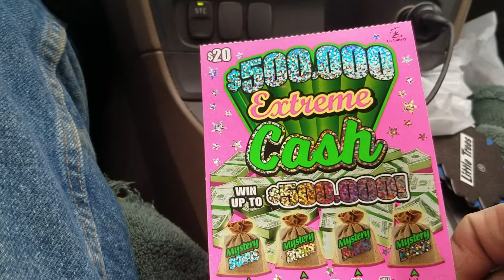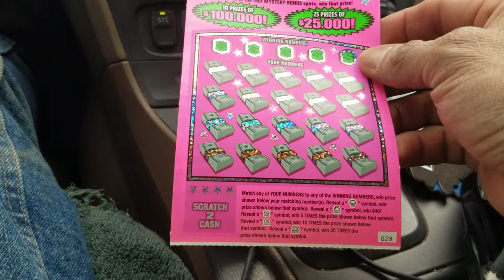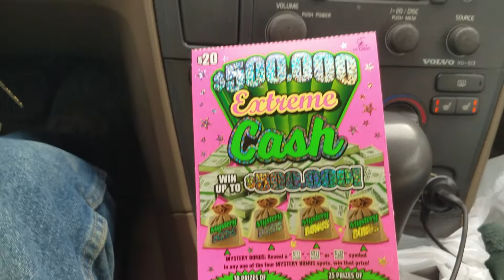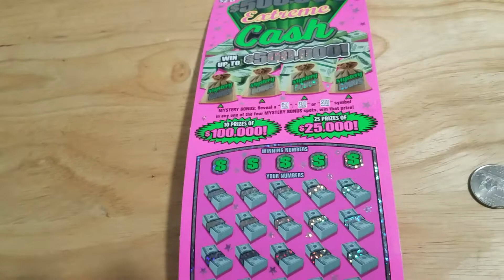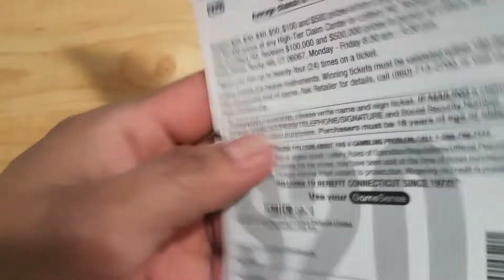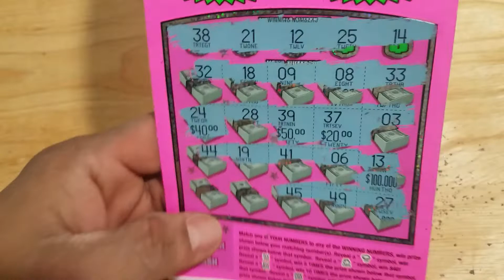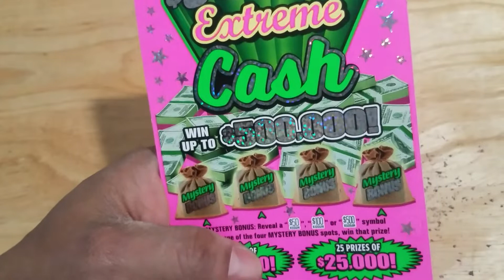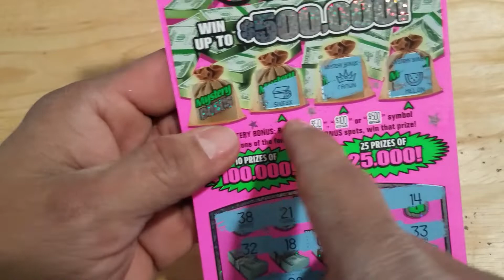Raspando Ticket De Lotería De 20 dolsres, Scratching Twenty Dóllar Ticket